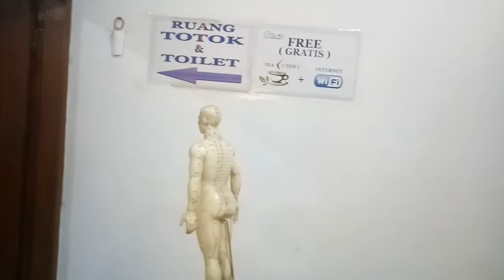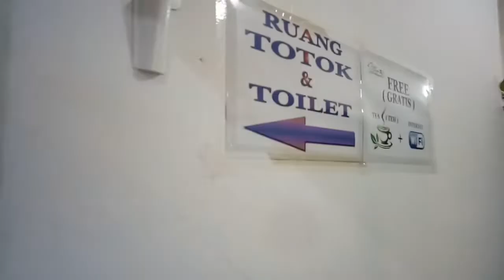Di Balik Pembuatan Video Dapur heni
Dibalik pembuatan video dapur heni, sisi lain dari dapur heni adalah omah totok srikandi.
Nach itu tadi sisi lain dari dapur heni. Membuat you tube untuk membunuh waktu disaat saat sedang jenuh dengan rutinitas totok menotok yang sudah sekian tahun berjalan.
Terima kasih kepada sobat dapur heni semua. Semoga video dapur heni selalu bermanfaat. Dan sampai ketemu divideo berikutnya.